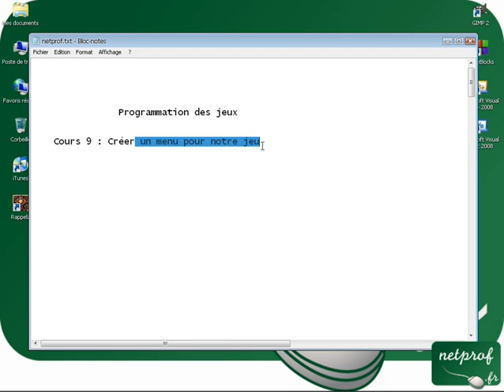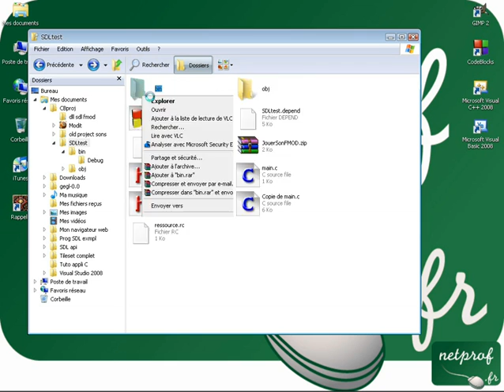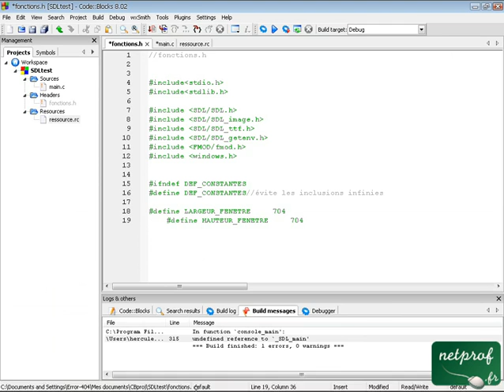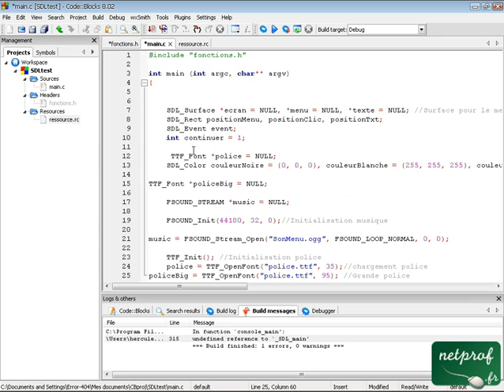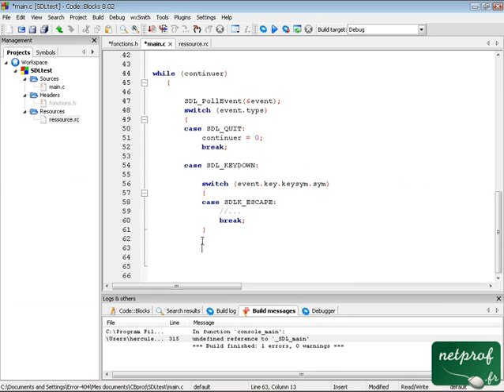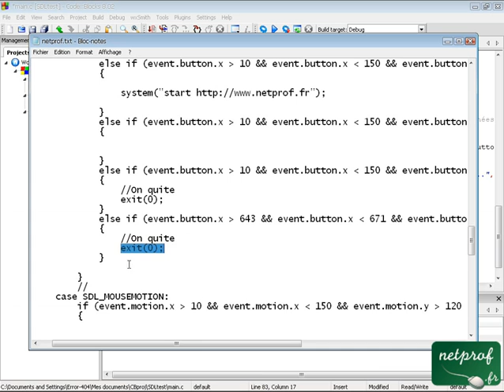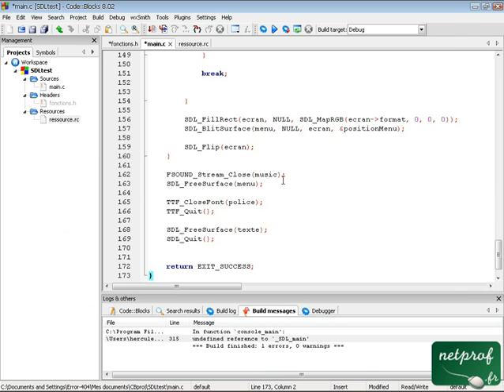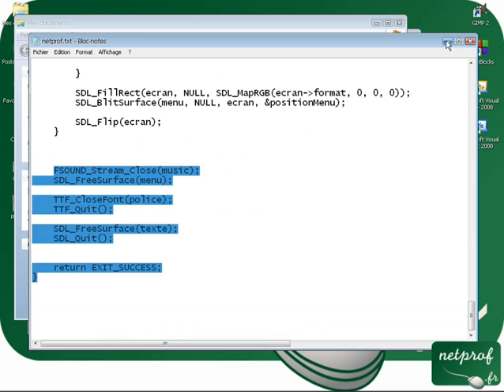9.Programmation des jeux : Créer un menu